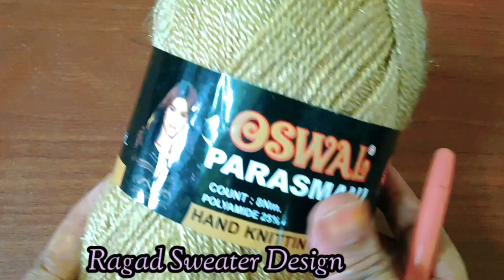How ONE Company Changed an Entire Country Forever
Crosia Border Design For Sweater border ‎@stylishsweatersdesign8693